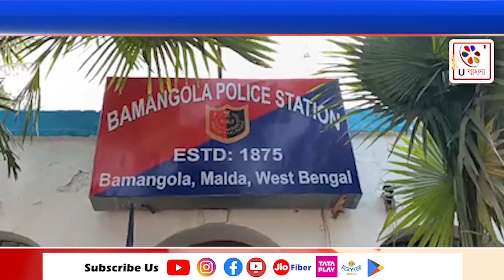Malda : গরু পাচারকারীরা সক্রিয় হয়ে উঠেছে মালদার সীমান্তে : U Bangla TV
মালদার বামন গোলাতে কুয়াশার দাপট শুরু হতেই গরু পাচারকারীরা সক্রিয় হয়ে উঠেছে মালদার সীমান্তে। রবিবার বামনগোলার পাকুয়ার গাঙ্গুরিয়া গ্রামে দুই বাংলাদেশীকে আটক করে পুলিশের হাতে তুলে দিলেন গ্রামবাসীরা। সোমবার পুলিশ ধৃত দুই বাংলাদেশি মহম্মদ আব্বাস আলি এবং মহম্মদ সাহেবকে মালদা জেলা আদালতে পেশ করেছে পুলিশ। পুলিশ জানিয়েছে, ধৃতেরা বাংলাদেশের দুয়ারপুর ও কমলডাঙ্গা গ্রামের বাসিন্দা। তারা বেআইনি ভাবে এপাড়ে চলে আসে বলে অভিযোগ। অভিযোগ, ধৃতেরা পাচারের সঙ্গে যুক্ত। এদিন গ্রামবাসীরা সন্দেহজনক ভাবে তাদের দেখতে পেয়ে আটক করে পুলিশের হাতে তুলে দেন।